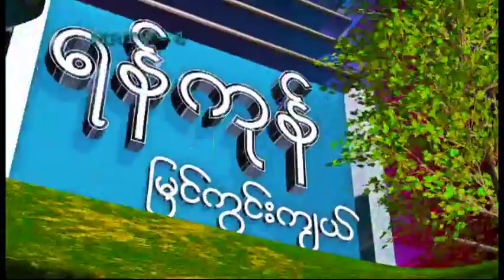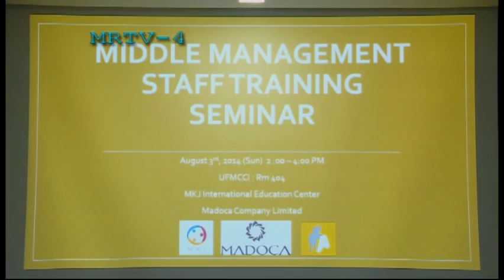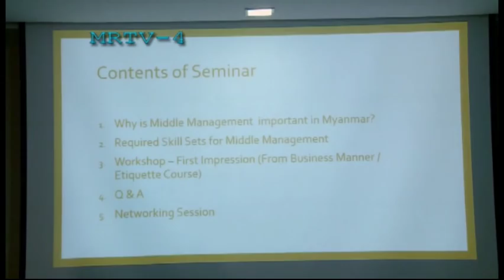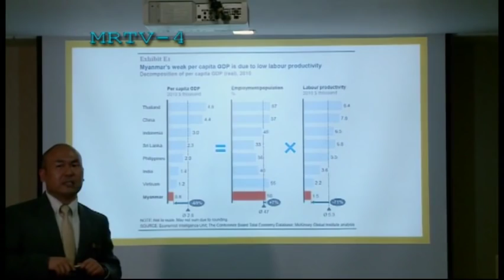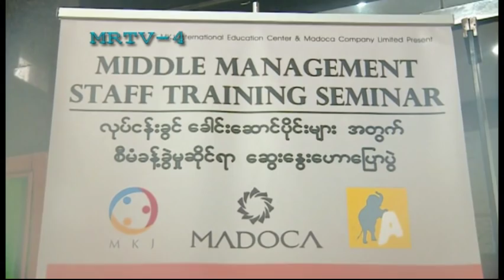MRTV4 Middle Management Staff Training Seminar by MKJ International Education Center on 3rd Aug 2014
MKJ International Education Center, located at Yangon, Myanmar organized a seminar regarding Middle Management Staff Training at UFMCCI on 3rd August, 2014